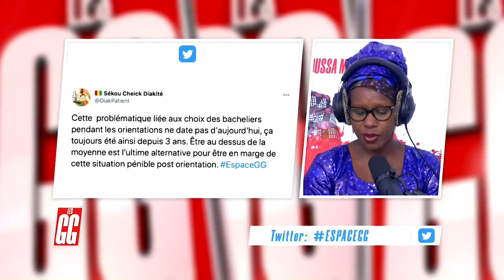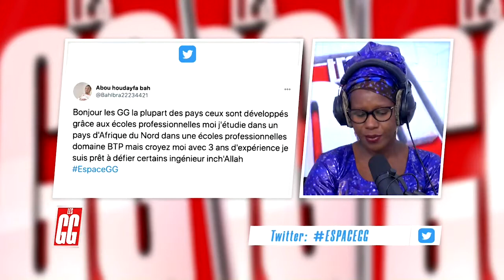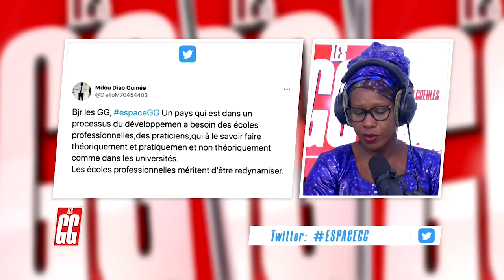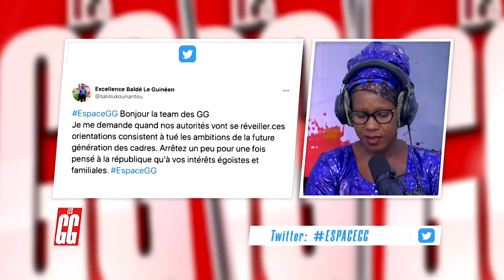LES GRANDES GUEULES GG2 VEN 08 01 2021